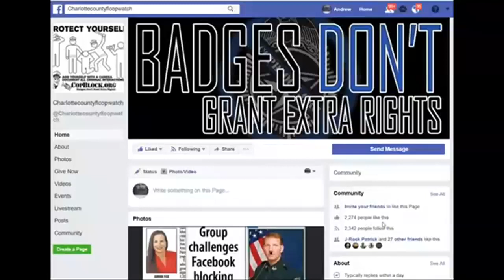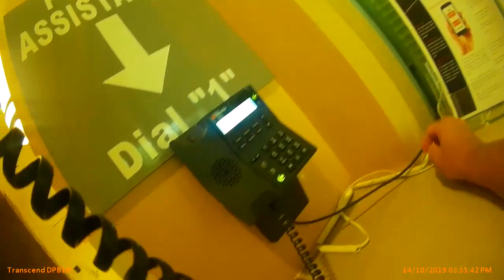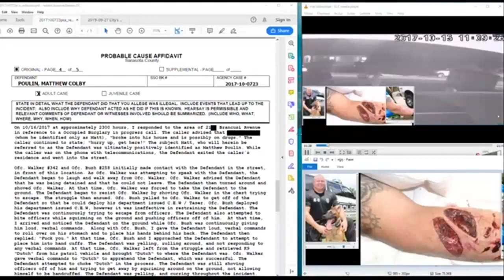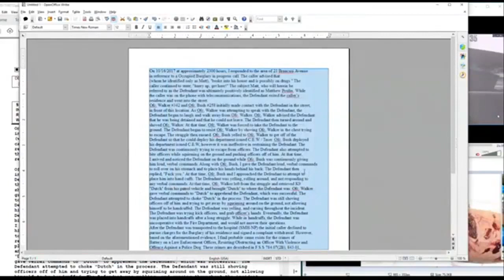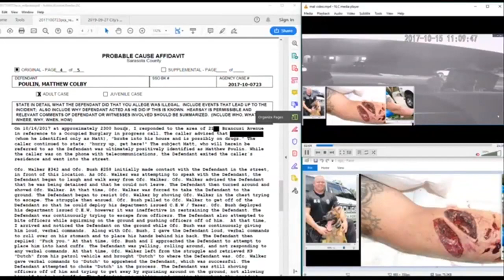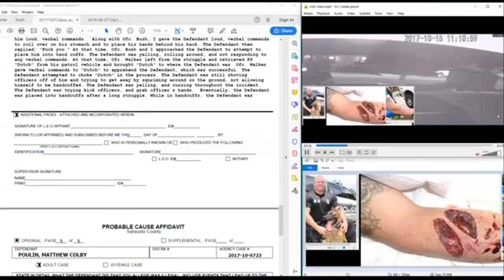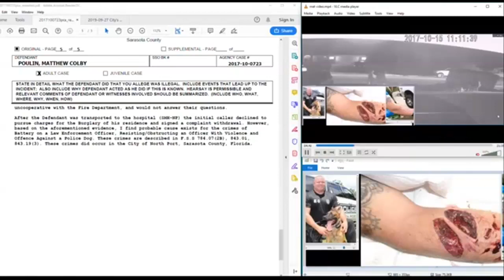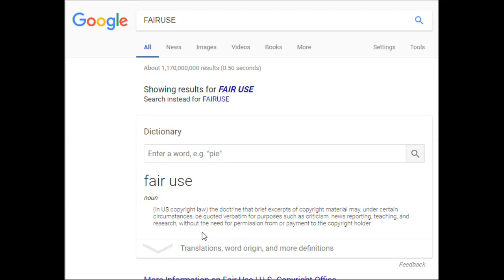MATT POULIN FINALLY FILES IA ON NORTH PORT,COP,CHAD WALKER,4 ILLEGALLY LETTING HIS DOG EAT HIS ARM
PUNTA GORDA,PINELLAS COUNTY,Robert Gualtieri,BOB,AL ROLLE,HOMESTEAD,@CCSOFLSheriff,@MyFWC,FWC,LEOAFFAIRS,COLLIER COUNTY,Kasey Wingo,Kevin Rambosk,
NORTH PORT,FLORIDA,POLICE,
sheriff,corruption,charlotte County,
florida,cop,police,pastor,stalking,COPWA­­TCH,COPBLOCK,